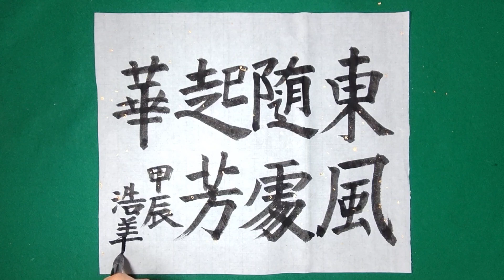2024年4月1日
「東風随処起芳華」
東風随処に芳華を起こす
春の風はどこにも吹いて、香りのよい花が咲いてきた。